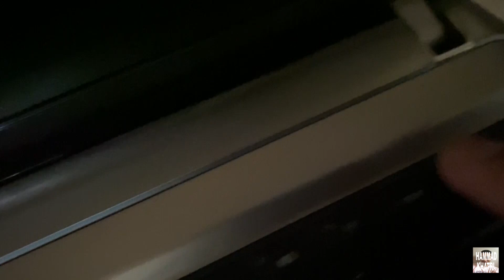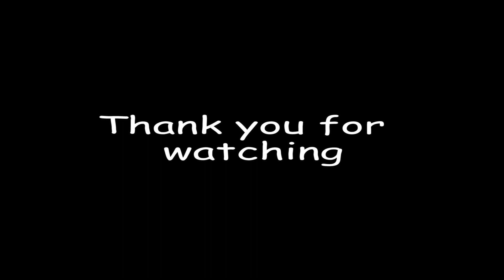Quarantine Vlog in Karachi | K-Electric Cutted our Electric during Lockdown | Hammad Khatri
K-Electric continue cutting our electricity during lock down in Karachi for 20 - 25 minutes. After hour to hour they cutted again. Our Work is stop during quarantine day. This is my life. I really quarantine at home. Full time Enjoying in home. We are sharing update on Lee market situation now a day. They running shops during lockdown in Karachi Pakistan. Since I have made vlog during lockdown in Karachi Pakistan

Be safe Everyone... Stay in your Home